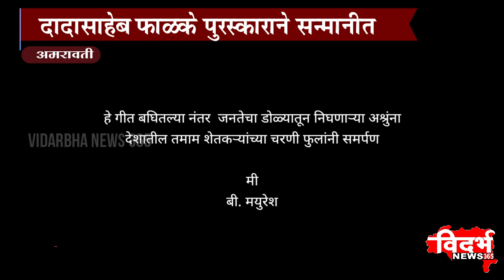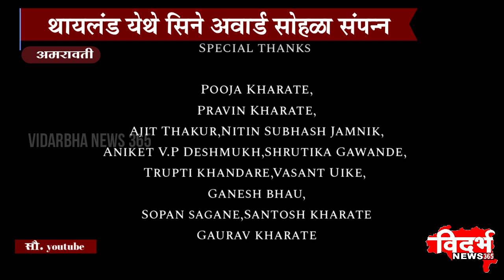Amravati | करुणा कदम सिने अवॉर्ड ने सन्मानीत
विदर्भन्यूज365मराठी टीम झेनिथ इंडिया तर्फे द फेम इंटरनॅशनल अवार्ड
करुणा कदम यांना अंतरराष्ट्रीय सिने अवार्ड
थायलंड येथे सिने अवार्ड सोहळा संपन्न
अमरावतीतील कलावंतांचे आगळेवेगळे गीत
दादासाहेब फाळके पुरस्काराने सन्मानीत
अमरावती वासियांसाठी अभिनंदनीय बाब